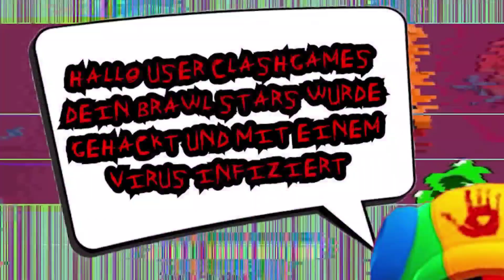Pronašao sam Brawl Stars SA VIRUSOM... 😬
Pronašao sam Brawl Stars SA VIRUSOM... 😬 | KRILE

Brawl Stars se UPORNO NASTAVLJA NA KANALU KRILE! I u ovom videu sam Vam pokazao NEŠTO PREZANIMLJIVO tj. BUUUUUUUUUUUKVALNO SAM VAM POKAZAO VERZIJU Brawl Starsa SA VIRUSOM! Možete gledati i: Kada bi BRAWLERI IŠLI U ŠKOLU... 😰 (hihi 💪). OBAVEEZNO ODGLEDAJTE VIDEO DO KRAJA, TAMO JE NAJZANIMLJIVIJE!

Nije kao Brawl Vesti, ili Top 5 Stvari / Misterija u Brawl Starsu, ili bilo koji dru‌gi Brawl Stars video. Nije ni Teorija za Brawl Stars Update / Novu Sezonu - Brawlera, već VERZIJA Brawl Starsa sa VIRUSOM!

⭐SOCIAL:⭐

Hvala SVIMA KOJI SU POSTALI MEMBERI  👇
• brle kiki
• CroatiaCountryballs3